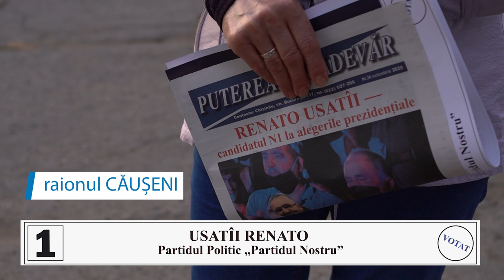Mulțumesc raionului Căușeni pentru ospitalitate și susținere!